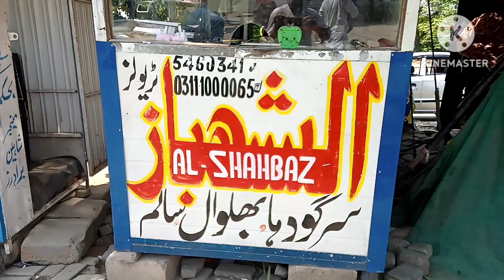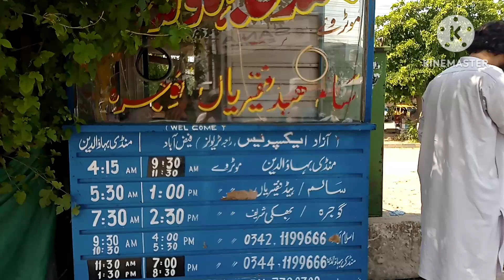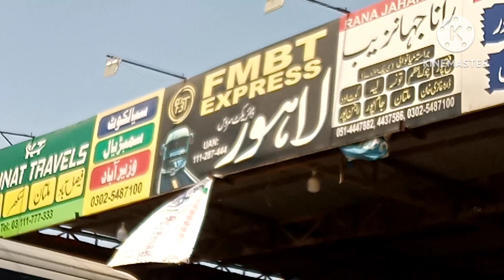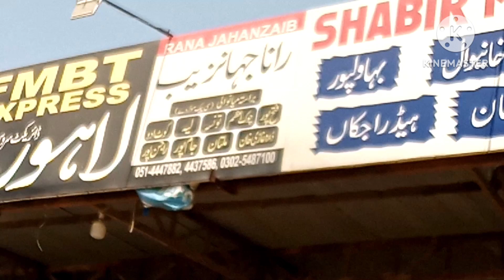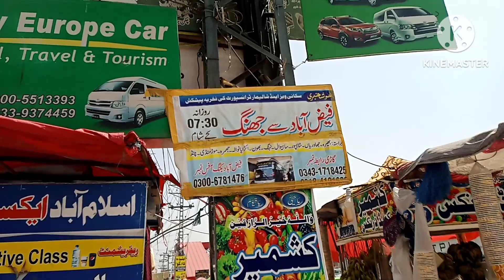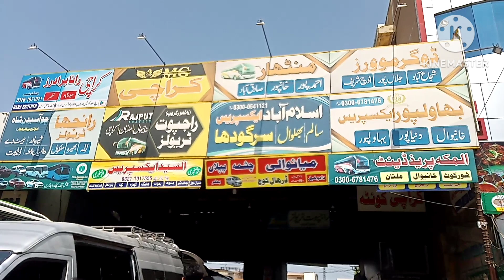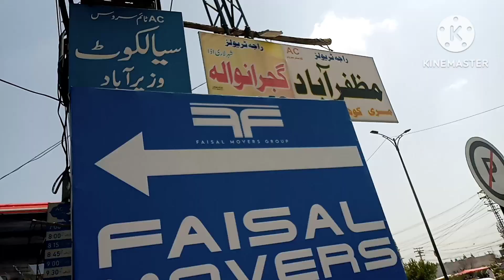Faizabad Bus Stop Islamabad | Bus services from Faizabad Islamabad | Timing | Contact No | NATCO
Here are the details about Faizabad Bus Stop in Islamabad:

_Location:_ Faizabad Bus Stop is located at the intersection of Islamabad Highway and Murree Road, Islamabad.

_Timing:_ The bus stop is operational 24/7, with buses running at regular intervals throughout the day.

_Bus Services Available:_

1. Daewoo Express
2. Faisal Movers
3. Bilal Travels
4. Skyways
5. NATCO (National Transport Company)
6. Islamabad Express
7. Pakistan Tourism Development Corporation (PTDC)

_City Buses Available for:_

1. Rawalpindi
2. Lahore
3. Karachi
4. Peshawar
5. Quetta
6. Multan
7. Faisalabad
8. Sialkot
9. Gujranwala
10. Murree

_Faizabad Bus Services Contact Numbers:_

_Hashtags:_

1.
2.
3.
4.
5.
6.
7.
8.

_Most Searching Topics about Faizabad Bus Stop:_

1. "Faizabad Bus Stop Islamabad"
2. "Bus services from Faizabad Islamabad"
4. "Islamabad to Lahore bus service"
5. "Rawalpindi to Islamabad bus service"
6. "Faizabad Bus Stop map"
7. "Bus timings from Faizabad Islamabad
8. "Faizabad Bus Stop schedule

Note: The contact numbers and bus services may be subject to change, and it's always best to verify through official websites or recent sources.